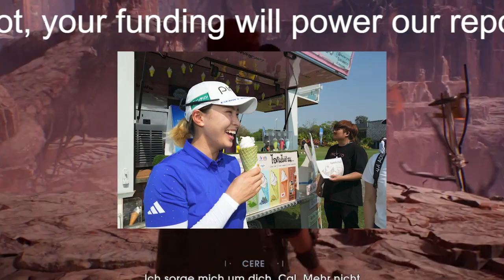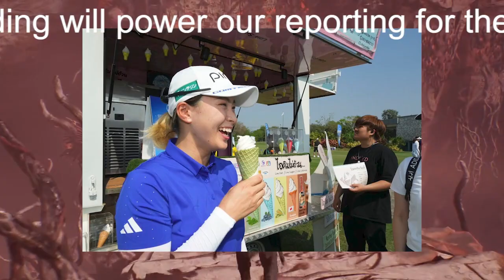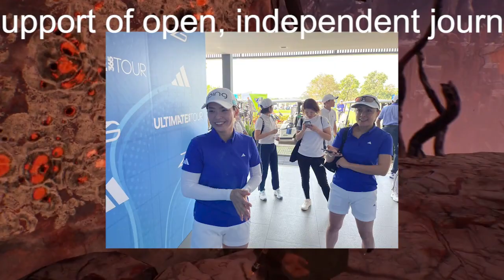【渋野日向子】アディダスと契約の渋野日向子「イメージキャラクターとして頑張りたい！」 ウエア・シューズの好みも明かす